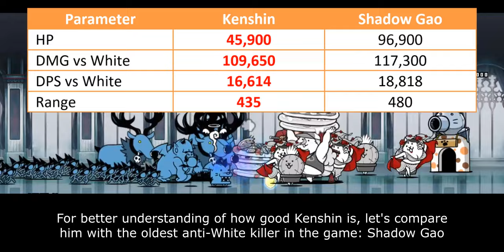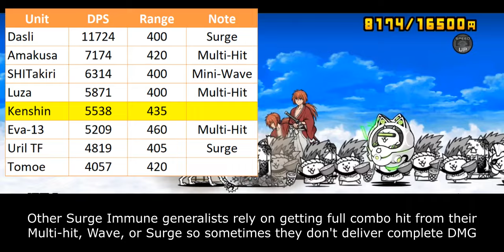The Battle Cats - Enter Kenshin Himura CC!! (Rurouni Kenshin Collabs)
Table of Content:
00:00 - Unit Intro
00:45 - Specialist Performance
02:20 - Generalist Performance
03:41 - Closing Statement
05:01 - Cat Library Entry

Small tidbits about Kenshin. Kenshin uses Hiten Mitsurugi-ryu sword technique. This technique revolves a lot around rushing down his opponents with quick swordplay that's aimed to their vital points. One of his technique even does this to extreme: slashing all enemy's vital points at once! Ok, if Kenshin has such awesome battle style, then why PONOS takes this lame sword swing as his attack animation? Well, you see, that lame sword swing is called Battou-jutsu. It's quick draw sword technique. By applying more force at unsheathing sword, Kenshin raises the speed and power of his sword swing at tremendous rate. Since this technique is so simple, Kenshin can integrate this with other techniques. In sense, it's Kenshin's most deadly killing technique. This later come back again later on Kyoto Arc where he learns his ougi (Ultimate Technique) which is basically upgrade version of Battou-jutsu. It's one of many reason why I believe that Kenshin might get True Form on next collabs (after Season 2 aired).

Relevant Rurouni Kenshin Video:
- Rurouni Kenshin Ranking Dojo: TBA